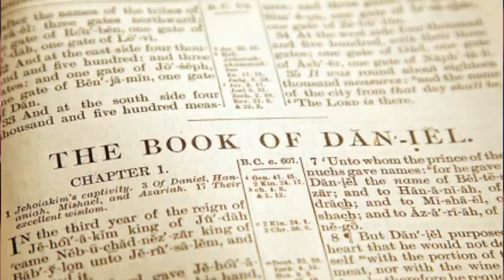WELCOME to WORLD PREMIERE | LatterRain Messages of TPM Saints | 20 Sereis of BIBLE STUDIES.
TU’s Morning Manna PRESENTS - Latter Rain Messages of TPM Saints. This is the ChosenMessages of TPM (Late) Pastor TU Thomas - Dynamic LIFE of DANIEL! 20 Days Bible Studies. This is also made for the TPM Sunday School = 13th Class Syllabus
Our ardent vision is that “We may present every man perfect in Christ Jesus:" Colossians 1:28 (KJV) through ‘the truth’ to the whole world. Kindly uphold TU’s Morning Manna - YouTube channel ministry in your prayers.